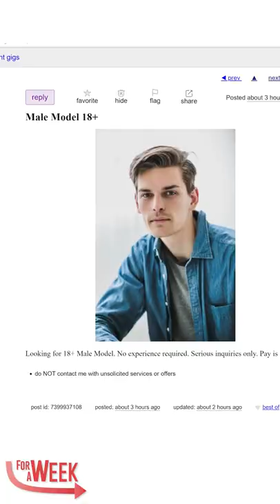The Creepiest Job on Craigslist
What the crack Craigslist.